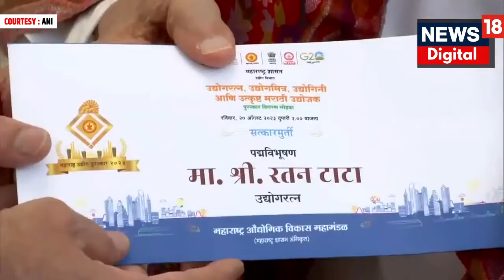Ratan Tata 'Udyog Ratna' award | राज्याचा पहिला उद्योगरत्न पुरस्कार रतन टाटा यांना प्रदान |CM Shinde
The state's first Udyogratna Award has been announced to Tata Group CEO Ratan Tata. Ratan Tata will be felicitated with Udyog Ratna Award today. Chief Minister Shinde will visit Ratan Tata's residence in Colaba at 12:30 PM. The Chief Minister will honor Tata with an award today at his residence. Ratan Tata has become the first recipient of the prestigious Udyog Ratna award by the state government.

राज्याचा पहिला उद्योगरत्न पुरस्कार टाटा समुहाचे सर्वेसर्वा रतन टाटा यांना जाहीर झालाय. आज रतन टाटांचा उद्योगरत्न पुरस्काराने गौरव होणार आहे. दुपारी साडेबारा वाजता मुख्यमंत्री शिंदे हे रतन टाटांच्या कुलाब्यातल्या निवासस्थानी जात भेट घेणार आहेत. टाटांच्या निवासस्थानी मुख्यमंत्री त्यांचा आज पुरस्काराने गौरव करणार आहेत. राज्य सरकारने उद्योगरत्न या अतिशय सन्मानाच्या पुरस्काराची घोषणा केल्यावर त्याचे पहिले मानकरी रतन टाटा ठरले आहेत.